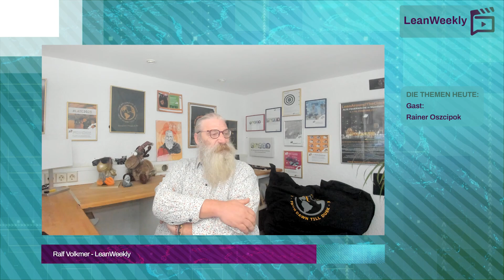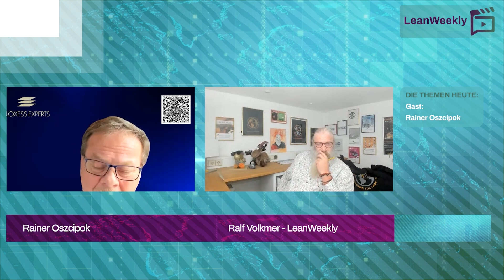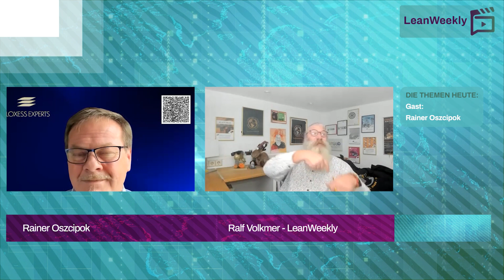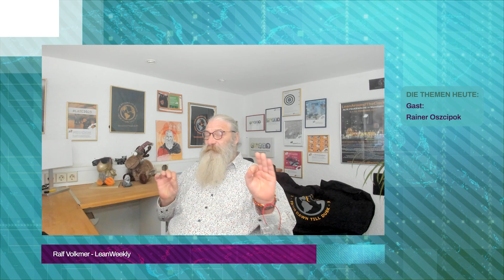LeanWeekly Ausgabe #20 - mit Rainer Oszcipok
Zu Gast in der 20. Ausgabe von LeanWeekly war Rainer Oszcipok. Rainer ist ausgebildeter Kaufmann im Eisenbahn und Straßenverkehr. Ein Ausbildungsberuf welchen es heute nicht mehr gibt. Seine Liebe zu Logistik ist jedoch geblieben und so ist es auch nicht verwunderlich das seit einiger Zeit grüne Logistik ihm ein Herzensanliegen ist. Privat steht der passionierte Motorradfahrer auf Heavy-Metal und einer seiner Liebling-Band ist AC/DC.